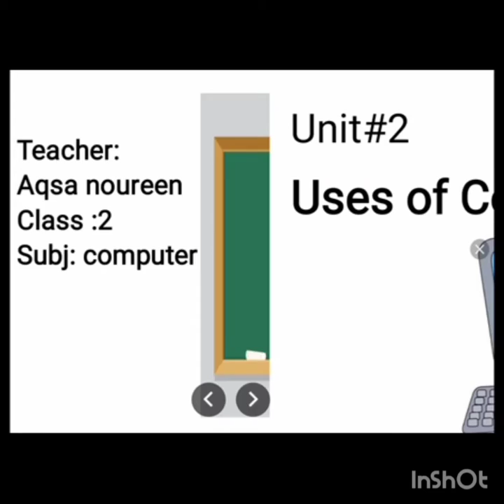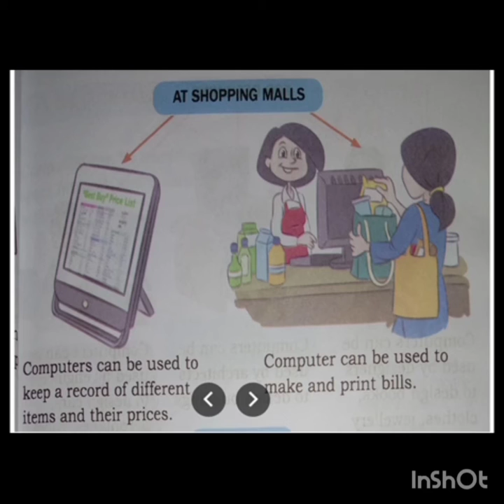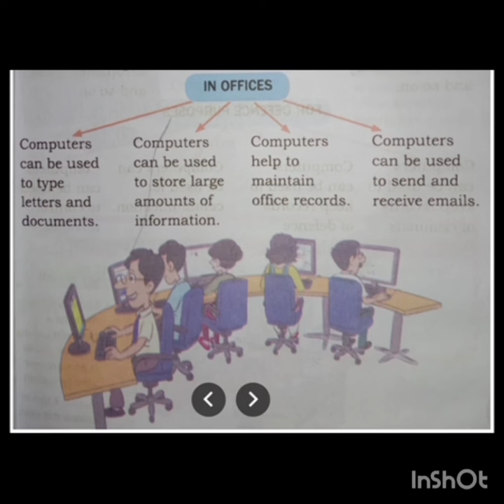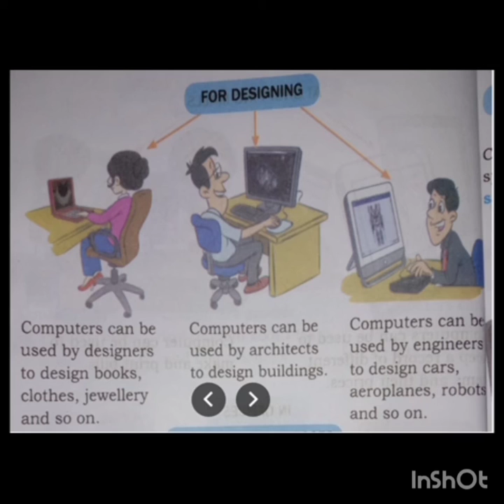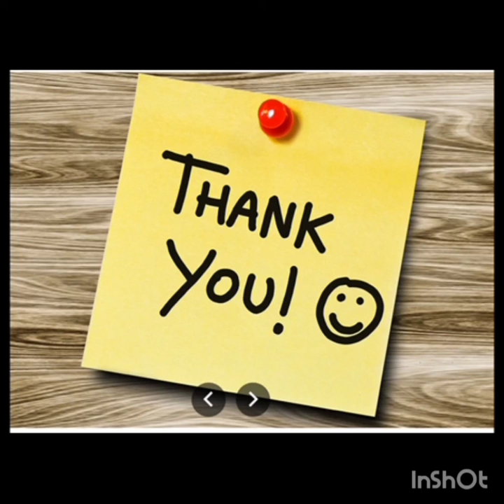Class 2 Computer Science Topic # Reading Pg # 15 ,16 | Ms. Aqsa Noureen